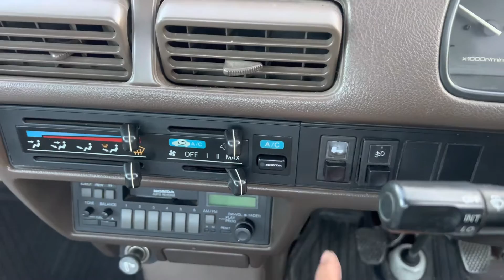1994 Honda Acty Town (FOR SALE) $6500 shipped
1994 Honda Acty Town
4WD
5SPD
120,000 KM
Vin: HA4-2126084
$6500.00 shipped to America